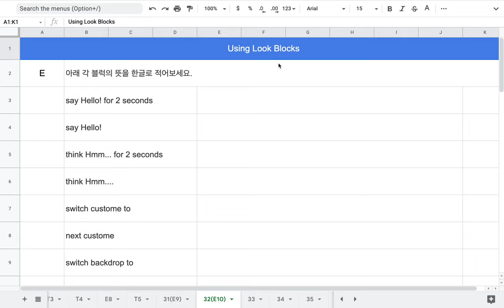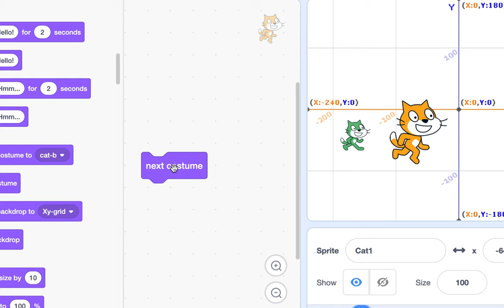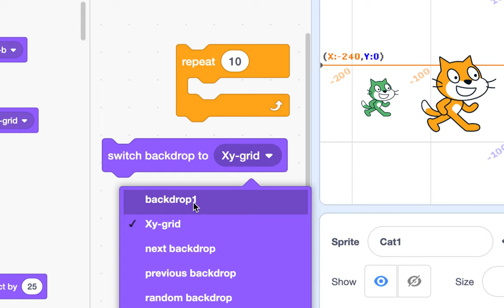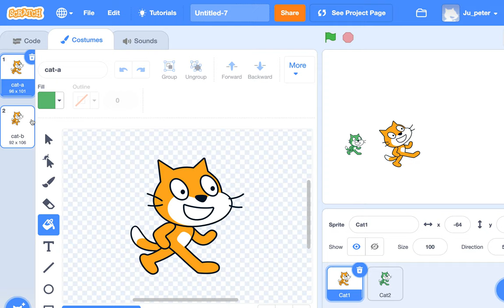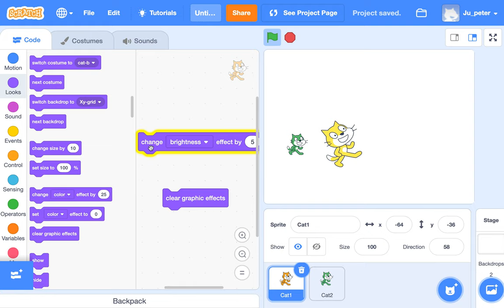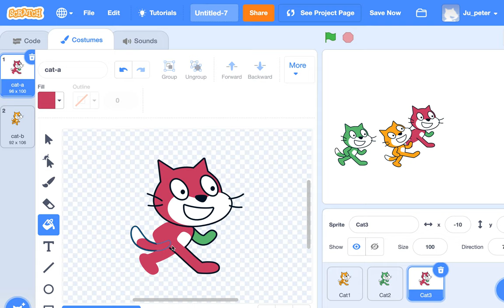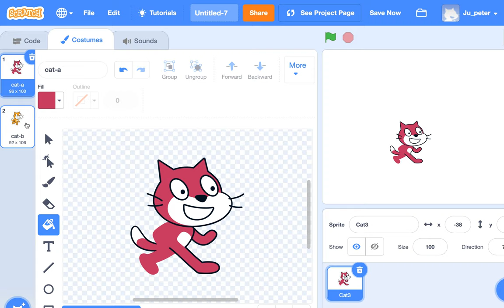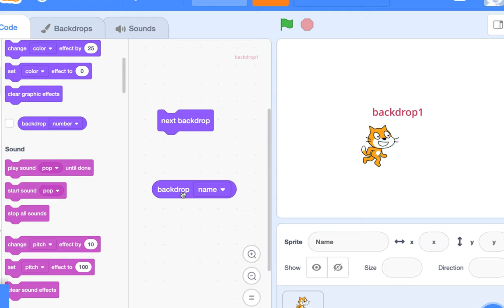[EMC] 037 - Look Blocks